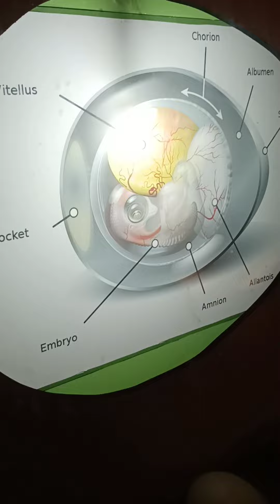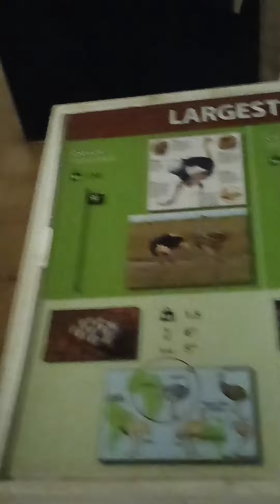🦩🐳🐋🦤museum of Sri Lankan dehivale zoo🦛🐘🐅